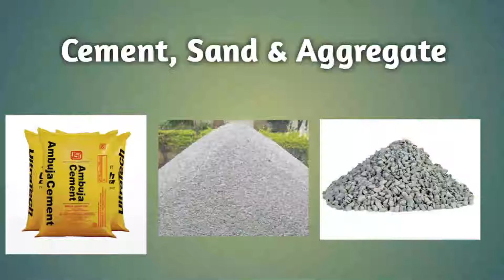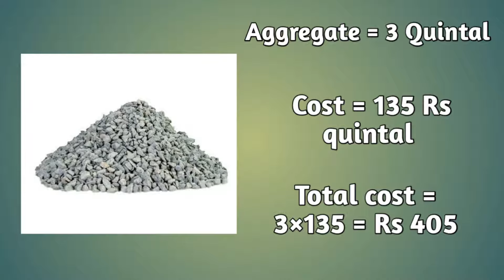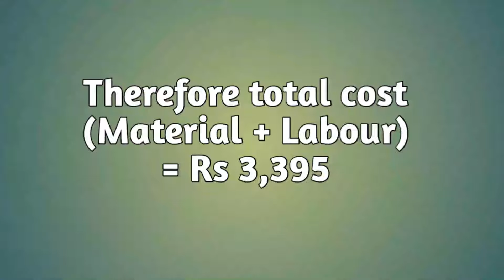Construction cost of PCC flooring in (10x10) room